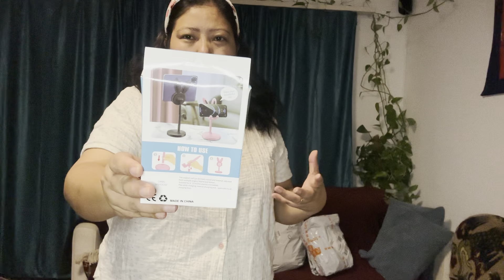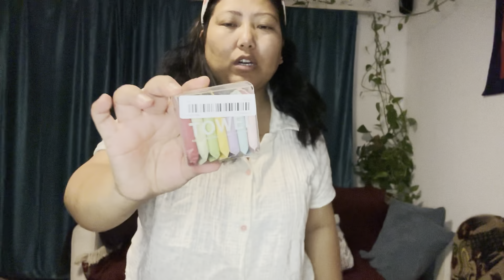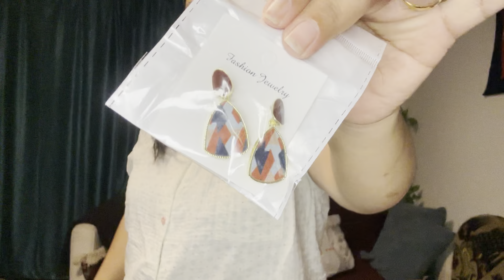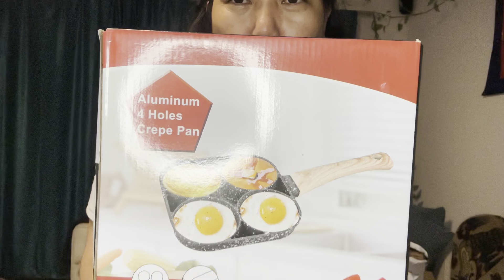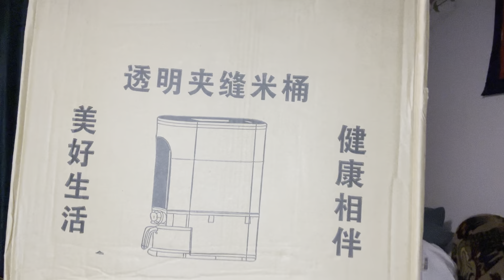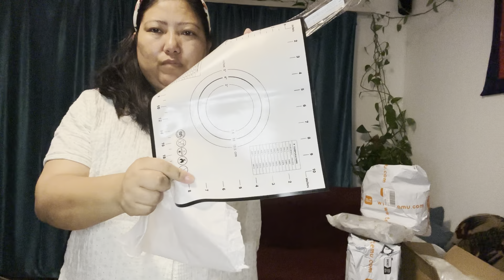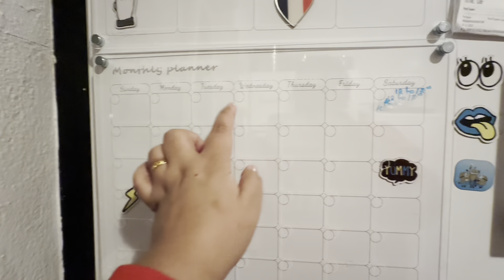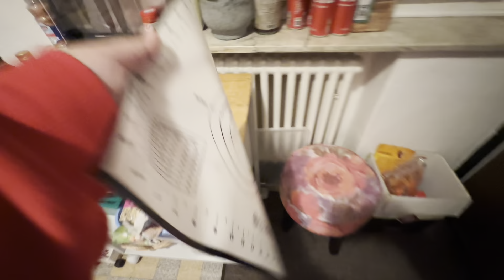Unboxing Temu package 📦 || tibetanvlogger #2023 newvlog unboxing video oxing